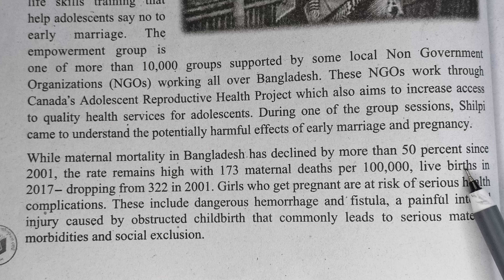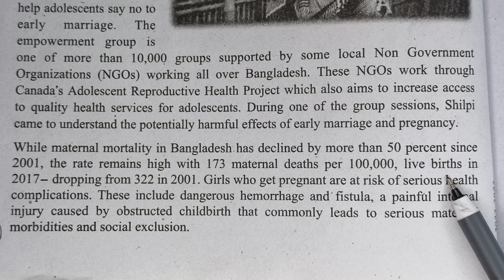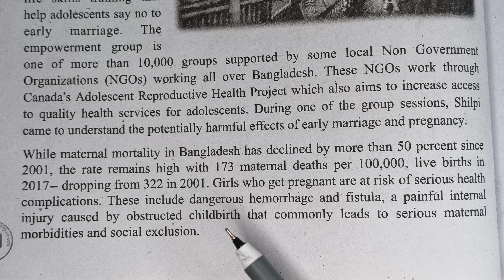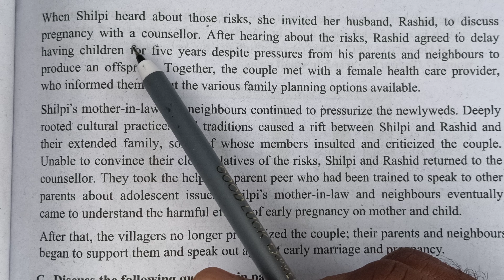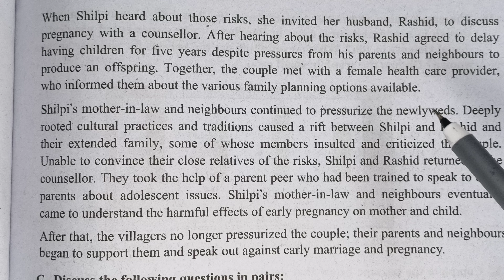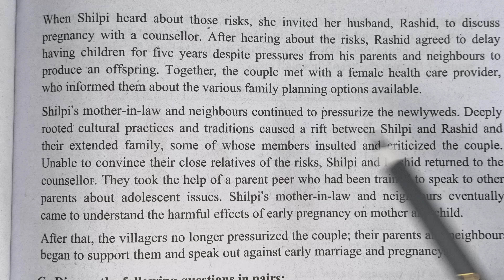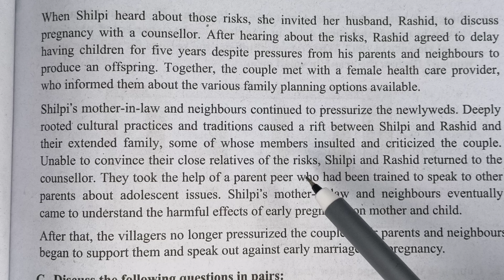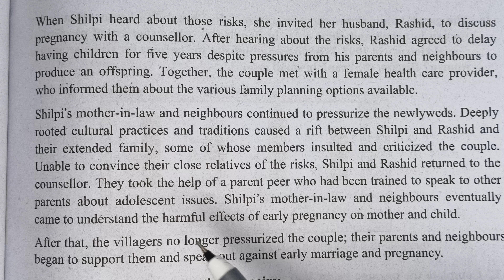Finite and non finite verbs based on the story of Shilpi: Part 2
Learners will get a golden opportunity from this video to learn more about finite and non finite verbs based on a story from their textbook.